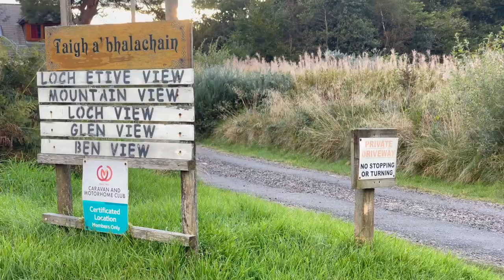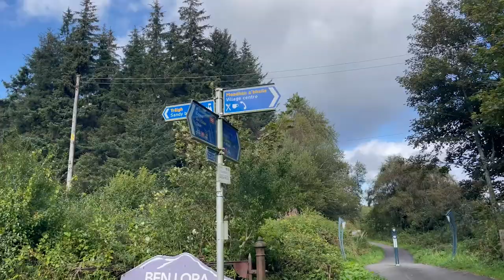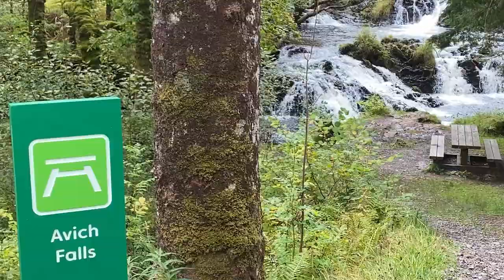Visiting Cruachan Dam and the Oban Area in Scotland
We took a weeks trip up to Scotland, staying near the Oban area. We hiked up to the Ben Cruachan Dam not realising it was featured in the new Star Wars Andor series until we got home! This is just a fun little highlight video of the trip.

Huge thanks to Breeze Van Centre in Portsmouth for the Van rental

0:00 Intro
0:30 Arriving at Mountain View & Oban
1:20 Ben Cruachan Dam Hike
4:12 Exploring and having fun
5:38 Beinn Lora Hike
6:25 Avich Falls Trail
6:57 Thanks for watching ❤️